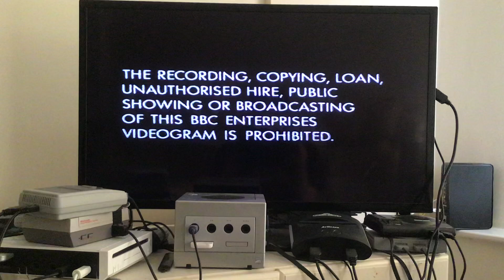Opening to Last of the Summer Wine: Three Men and a Mangle (1995 UK VHS)